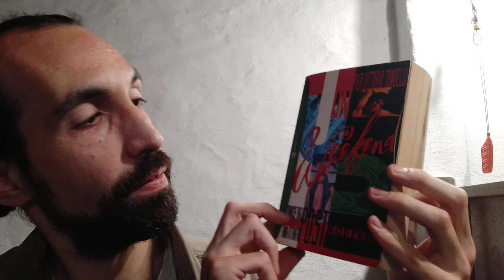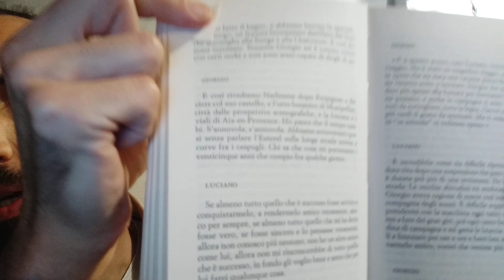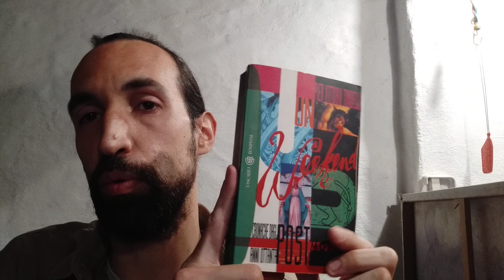PIER VITTORIO TONDELLI recensisce LE REGOLE DELL' ATTRAZIONE di Bret Easton Ellis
"Giorgio contro Luciano" di Alberto Arbasino è pubblicato nella raccolta Le piccole vacanze, Einaudi.